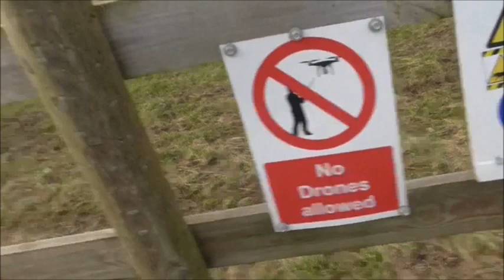Back at the Mental !!!!